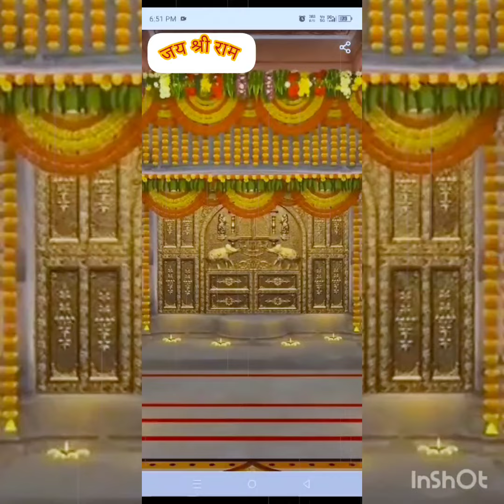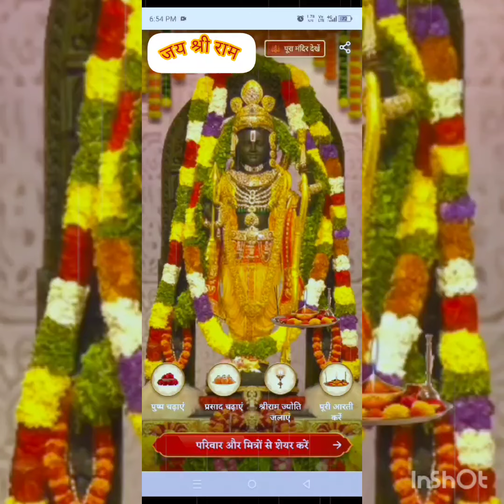जय श्री राम 🙏 दीपावली की!!हार्दिक शुभकामनाएं 💐💐💐💐💐